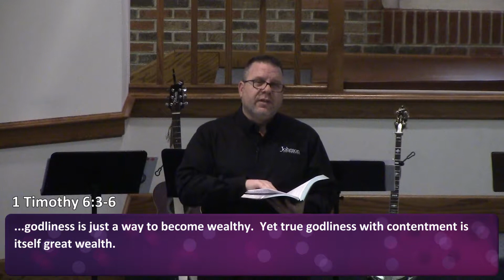Legal or Not?